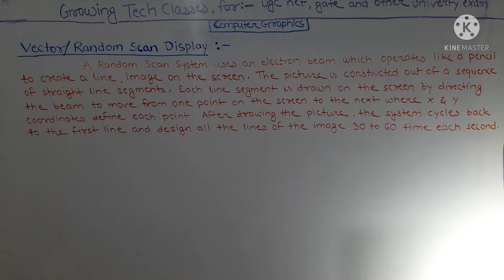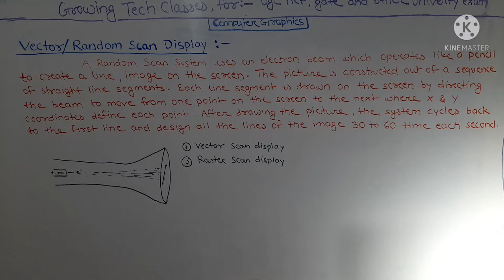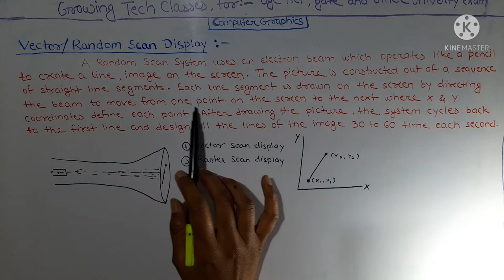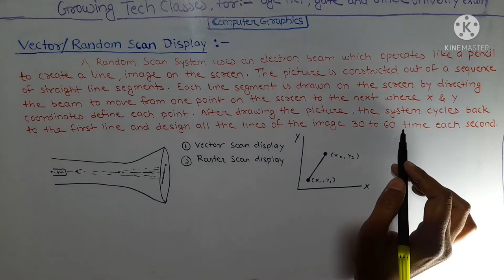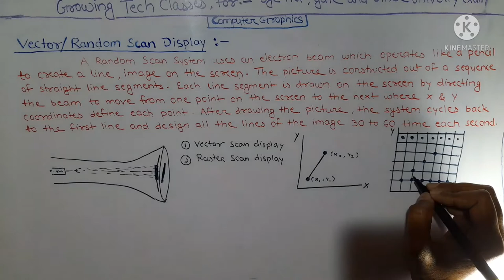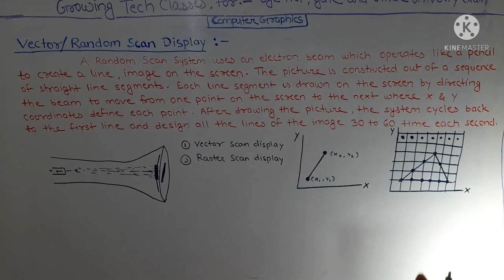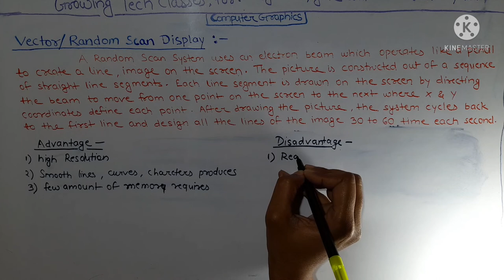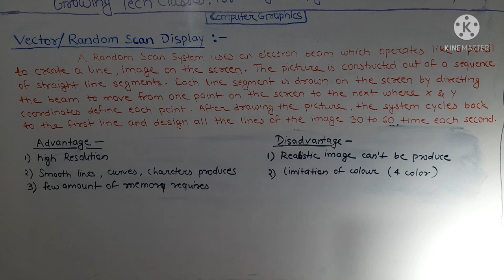Vector/Random Scan Display ( computer graphics, Lec-4).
Vector or Random Scan Display uses an electron beam which operates like a pencil to create a line image on the screen. The picture is constructed out of a sequence of straight line segments. Each line segment is drawn on the screen by directing the beam to move from one point on the screen to the next, where it's X and Y coordinates define each point. After drawing the picture, the system cycles back to the first line and design all the lines of the image 30 to 60 time each second.

This technique is also know as  Calligraphic Display and Strok Writing Display.

In this video , the complete description of Vector Scan Display (By which technique CRT produces image on CRT screen) of computer graphics are present. Which is helpful for computer science students.

1)  Introduction of  Vector Scan Display.
2)  Introduction of Random Scan Display.
3)  Vector Scan Display for BCA/MCA .
4)  Vector Scan Display for ugc net.
5)  Vector/Random Scan for university exams.
6)  CRT image processing technique.
7)  How Vector/Random works.
8)  mcs 053.
9)  Vector/Random Scan in computer graphics.